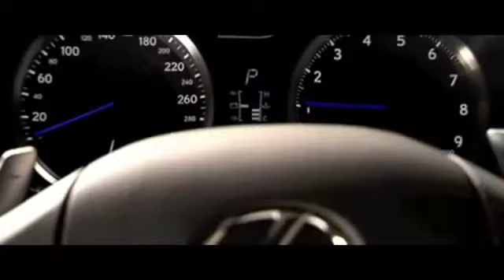Mc Ruzika e Mc Kelvinho - Garoto Sem Limete ( Clipe Oficial HD )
((( QUE EU ME ESCREVO NO SEU )))

Quer Colocar Seu Video No Meu Canal ?

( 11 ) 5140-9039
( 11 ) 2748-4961